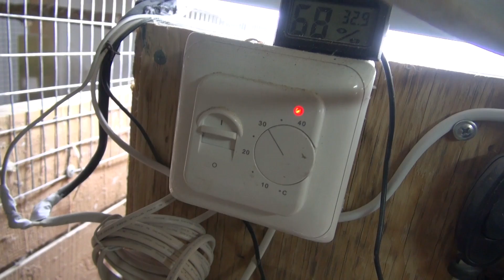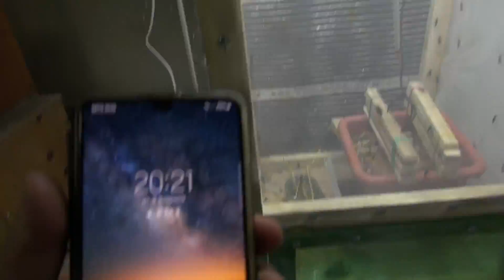Черная львинка, получаем личинку, процесс пошёл.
Разведение чёрной львинки.